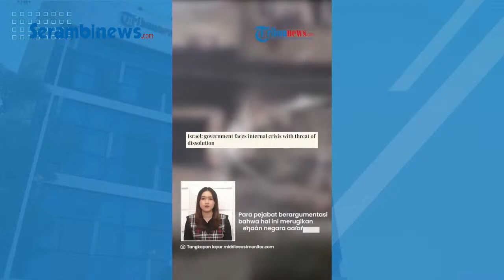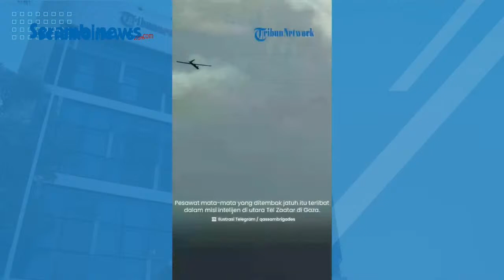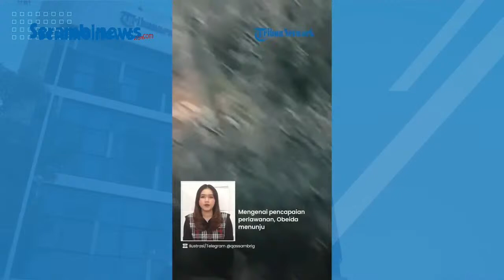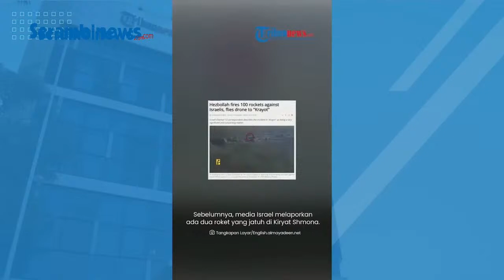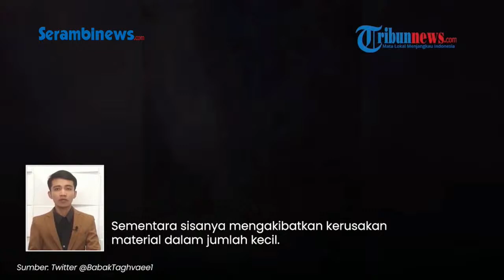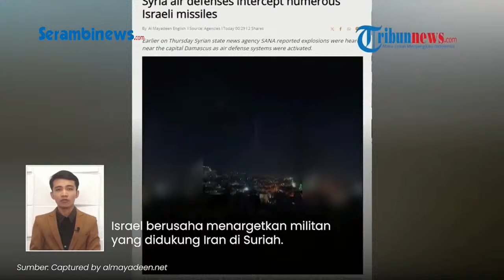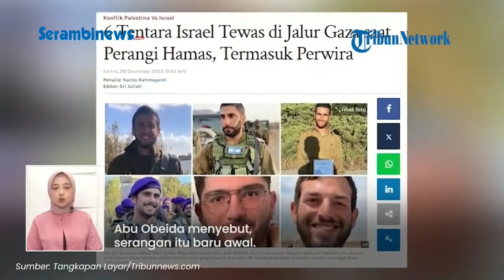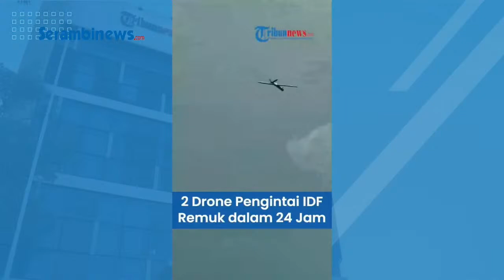🔴Rezim Netanyahu Terancam Bubar Akibat Gejolak Konflik Internal Israel di Tengah Perang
SERAMBINEWS.COM - Israel kini disebut tengah dilanda krisis politik yang mengguncang pemerintahannya.

Bahkan konflik inipun mampu mengancam bubarnya pemerintahan dari Perdana Menteri Israel Benjamin Netanyahu.

Dikutip dari Middle East Monitor, krisis internal ini muncul seiring adanya rencana dari Menteri Kemanana Nasional sayap kanan Itamar Ben-Gvir.

Di mana Ben Gvir ingin memperpanjang masa jabatan beberapa pejabat di aparat keamanan Israel dan memberhentikan yang lain.

Ia ingin memperpanjang  masa jabatan Kepala Polisi Kobi Shabtai dan memecat Komisaris Layanan Penjara Katy Perry.

Rencana itupun ditentang oleh partai politik yang dipimpin oleh anggota kabinet Benny Gantz.

OP: Raja